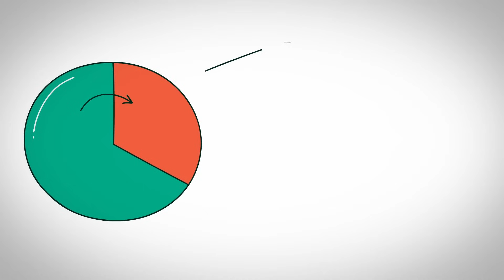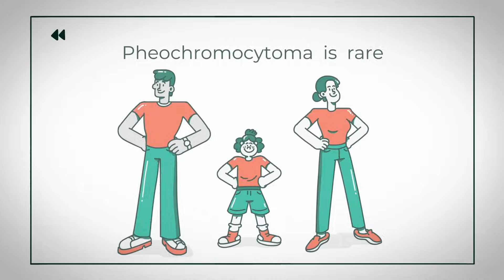What is Pheochromocytoma?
Check out this easy to understand video animation about the basics of pheochromocytoma.  See other videos in this playlist about pheo para.

Special thanks to Advanced Accelerator Applications for making this animation possible.